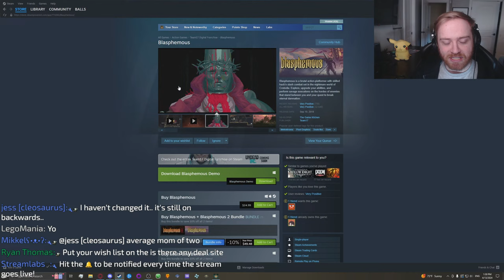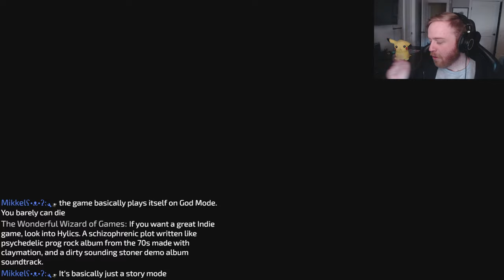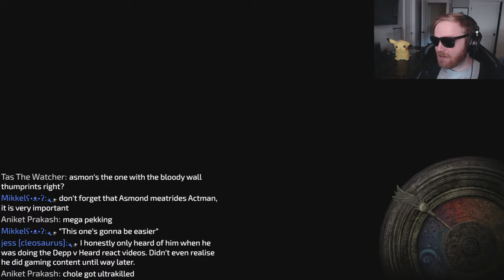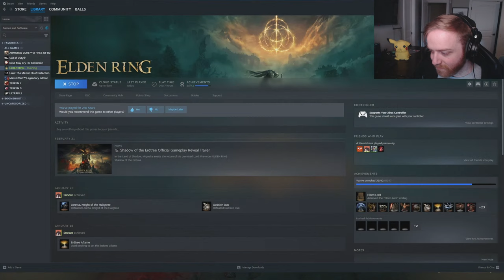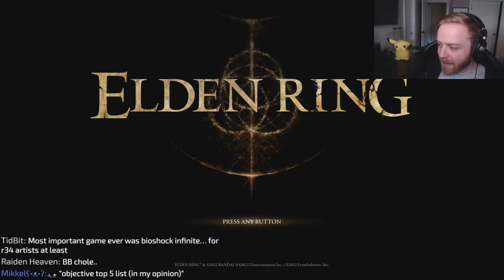Putting Together A New Holy Damage Build For The DLC | Elden Ring Golden Sword Sage | Day 10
With Elden Ring's "Shadow of the Erdtree" DLC releasing in late June, it seems like a great time to hop back in and try some new builds out. I haven't played Elden Ring at all since FromSoftware's Armored Core VI released, so this should be a fairly exciting revisit. Join us as we dive back in and craft our newest build, the Golden Sword Sage!

Elden Ring is a 2022 action role-playing game developed by FromSoftware. It was directed by Hidetaka Miyazaki with worldbuilding provided by fantasy writer George R. R. Martin. It was published for PlayStation 4, PlayStation 5, Windows, Xbox One, and Xbox Series X/S on February 25 by FromSoftware in Japan and Bandai Namco Entertainment internationally. Players control a customizable player character who is on a quest to repair the Elden Ring and become the new Elden Lord.

Welcome to the channel! I hope that you enjoy the content! If you are going to chat, make sure that you follow these rules:

• NO SPOILERS. Not everyone has played these games, don't ruin it for them.
• NO BACKSEATING. If Cole wants help, he'll ask for it.
• This is an English stream. Do not speak other languages in the chat.
• No Racism/Homophobia/Sexism/Transphobia etc.
• Treat others with respect. General toxic behavior will not be tolerated.
• Do not ask if you can play. Unless it's in the title, you can't.
• Do not post link's in chat without asking for permission.
• Spamming chat will get you banned.

**Breaking any of these rules could result in an instant timeout or a ban, no warning required. Other than that, just enjoy yourself and have a good time!